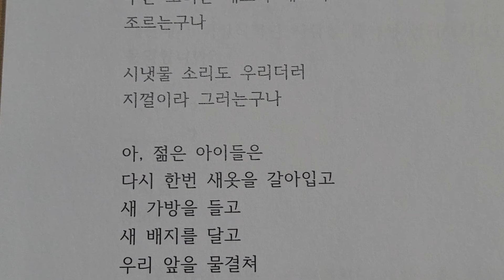3월 ㅡ 시